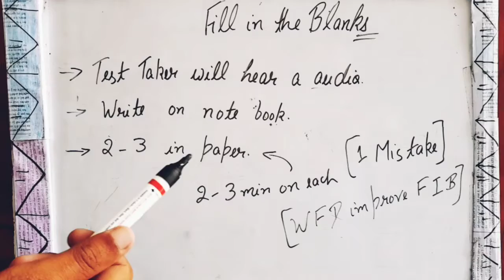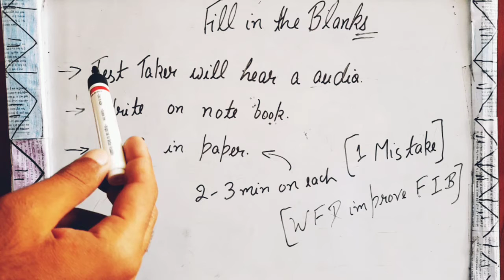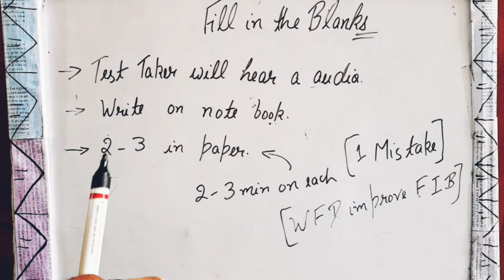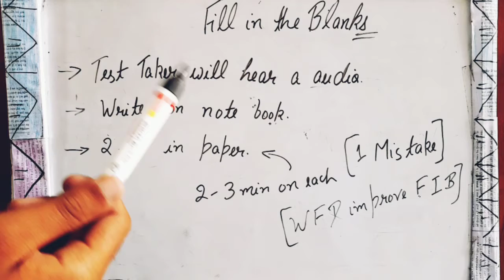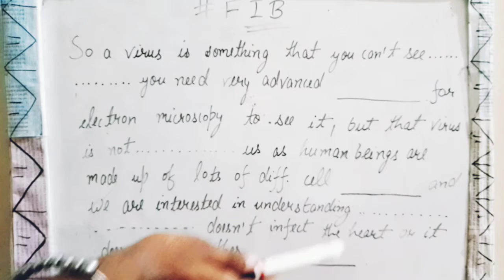Listening module--(fill in the blanks) # Practice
How we get full marks in listening module.

How we get full marks in pte.

How we get full marks in fill in the blanks.

practice of fill in the blanks.

improve concentration.

Do practice.
Thanks 😊